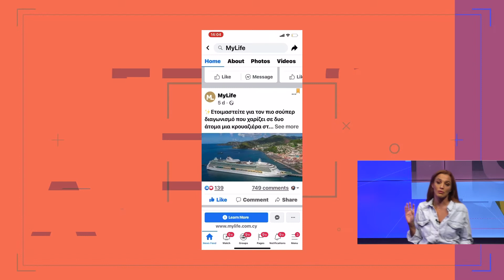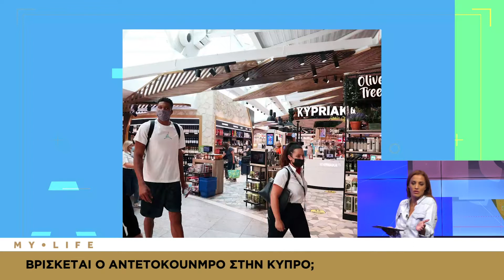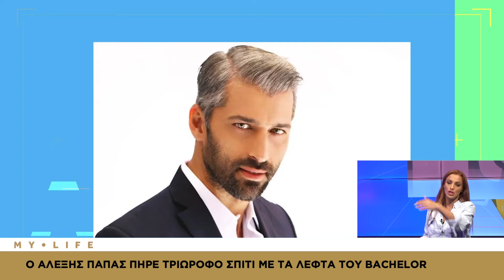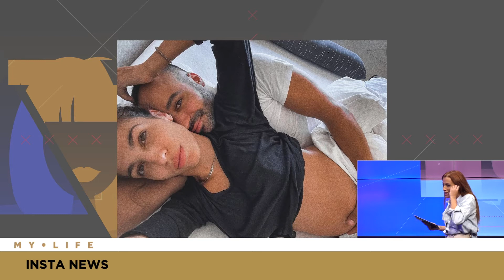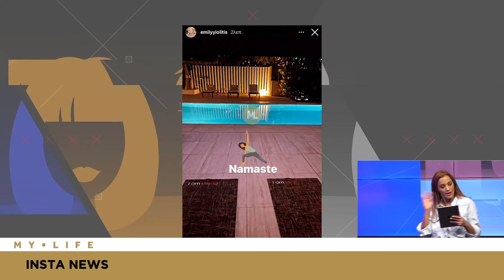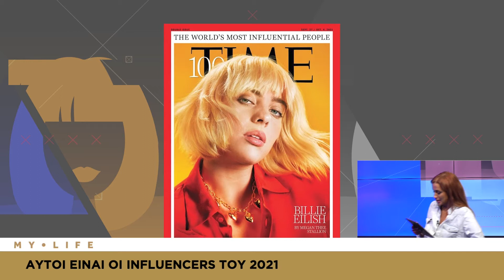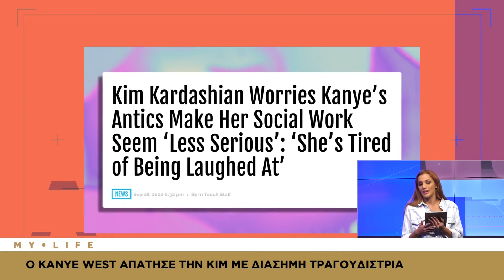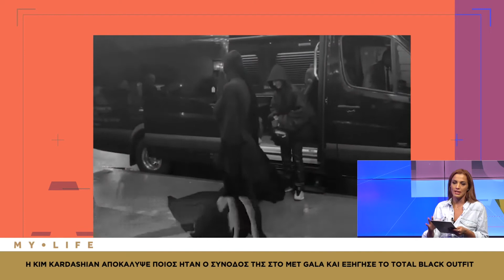MY LIFE - [16/09/21]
Celebrities, πολλά Insta News... και όχι μόνο..

Καλεσμένη, η Εβελίνα Σκιτσκο, το όμορφο μοντέλο του GNTM αποκαλύπτεται στο MyLife!

My Life, καθημερινά στις 14:00, με την Κάλια Ελευθερίου!